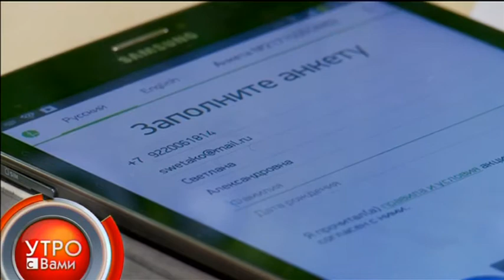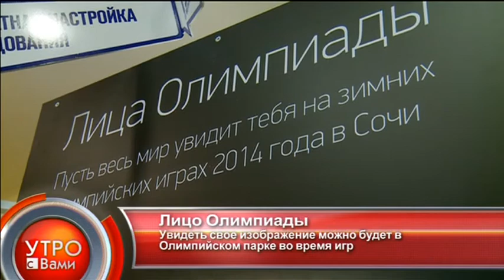Лицо Олимпиады - "Утро с Вами" 09.12.2013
Побывать на играх в Сочи может любой тюменец бесплатно. Все подробности у Светлана Матус - "Утро с Вами" 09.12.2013